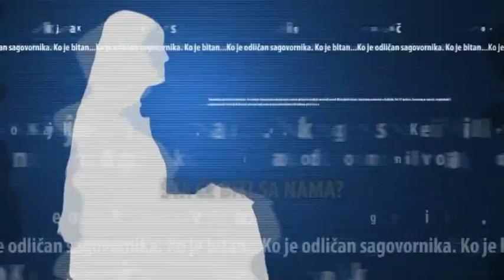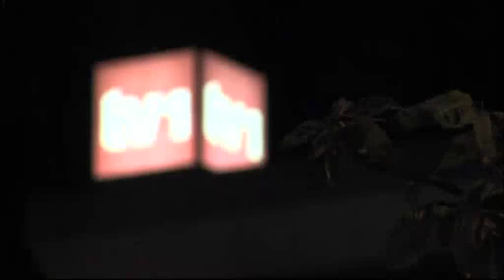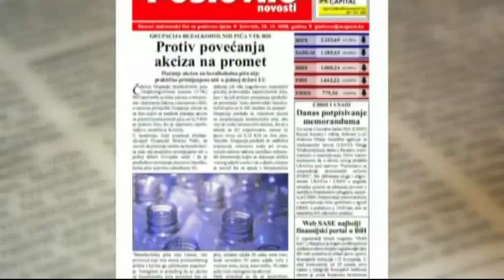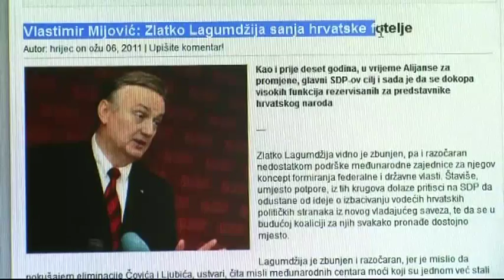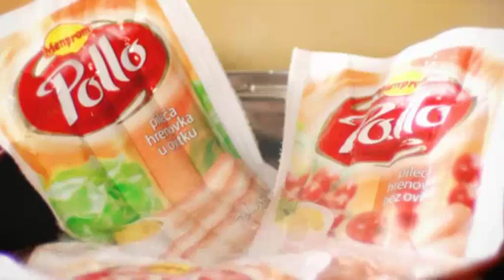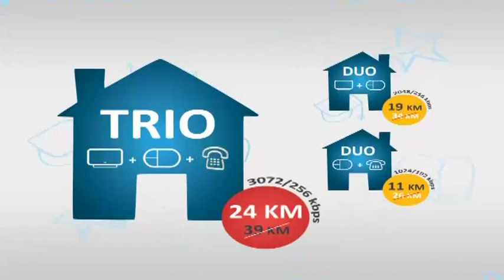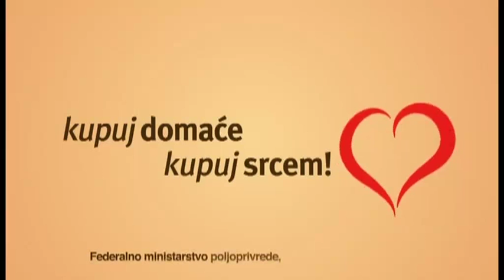Suad Kurtćehajić u emisiji "Ja biram goste" sa Vlastimirom Mijovićem kao domaćinom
Šta će biti sa nama je bila tema emisije "Ja biram goste" sa Vlastimirom Mijovićem kao domaćinom i doc. dr. Suadom Kurtćehajićem, Zekerijahom Smajićem, prof. Azizom Sunje i Zijadom Blekićem kao gostima